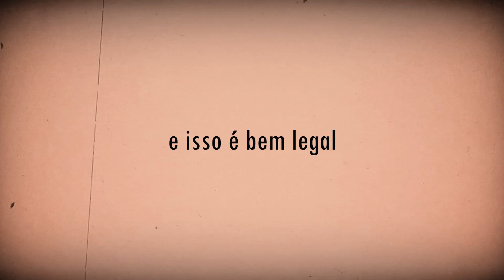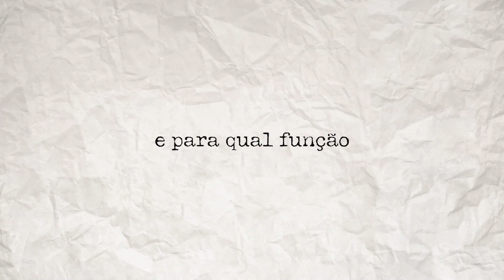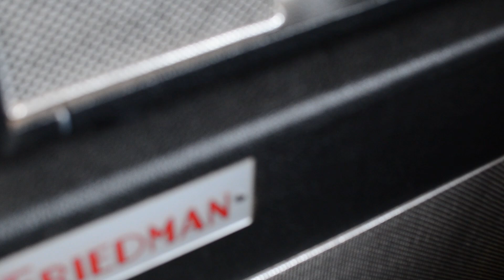Distorção estilo anos 90! El Malito | Wintter Labs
Nova versão d'El Malito, da Wintter Labs! Esse é um distortion cheio de sutilezas nas variações de timbres. Inspirado nos sons de guitarra dos anos 90, é uma ótima opção para quem procura por essas referências, mas quer mais recursos e opções de equalização e compressão!

(50 reais de desconto, do dia 13 até o dia 30 de abril)